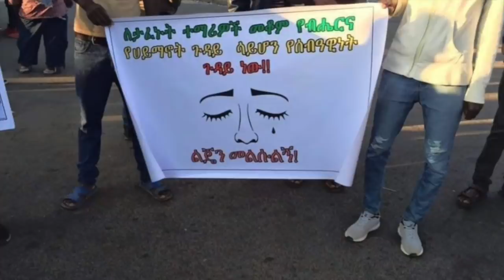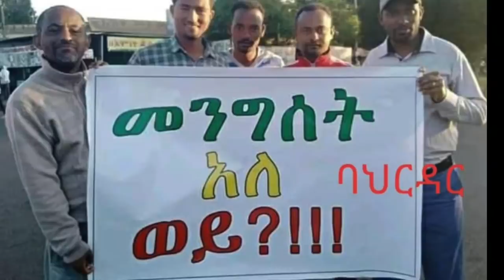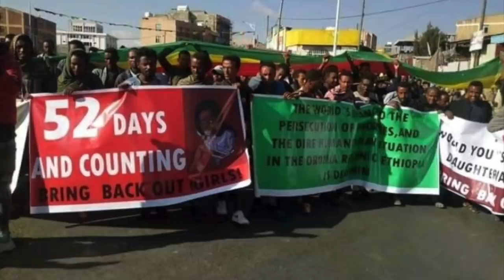የዕለቱ ዜና EthioInfo News Jan 28, 2020 Nigusu Tilahun, Lake Ayalew, Alemtsehay Wedajo, Dembi Dolo,